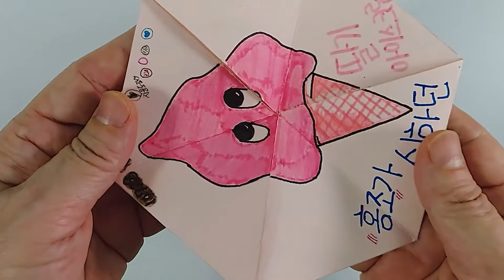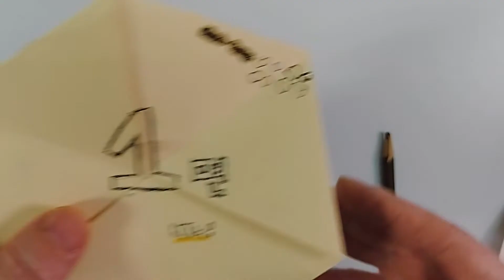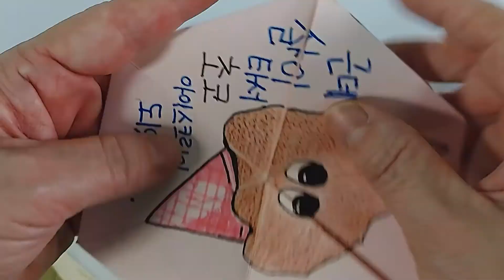아보세 비대면 초등수업용 종이접기 _ 스토리텔링 움직이는 육각형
초등학교 비대면 수업을 위한  종이접기놀이_  스토리텔링 움직이는 육각형

코로나19로 비대면 수업이 늘어가고있어요.
오늘은 초등학교 온라인 수업용으로 촬영한 재미있는 종이접기 놀이를 소개해드리려고합니다.
초등저학년도 동영상만 보고 천천히 따라 할 수 있어요.
a4용지와 딱풀과 가위 그리고 필기 도구만 준비하면 됩니다.

3면이 움직이는 육각형입니다.
마술처럼 3면으로 움직여요.
안과 밖의 구별이 없는 뫼비우스 띠처럼 3면으로 움직입니다..

집에서 구하기 쉬운 재료로 만들 수 있어요.
준비물은 간단해요.
A4용지  1장만 있으면 뚝딱 만들 수 있어요.
물론 딱풀과 가위, 그리고 필기도구가 필요하죠.

집콕놀이로 엄마표 마술 종이접기로 비대면 수업으로 추천합니다.

3컷 만화처럼 스토리텔링 할 수 있어요.
자신의 이야기를 발표할 수 있어요.
스토리를 만들어 가지고 놀 수도 있어요.

만들어 가지고 놀다보면 저절로 길러지는 스토리텔링
그리고 발표력이 는다는 건 안 비밀

블로그에 도 소개했어요.